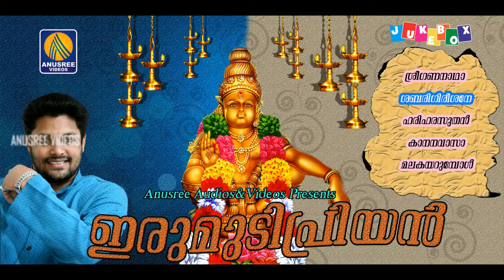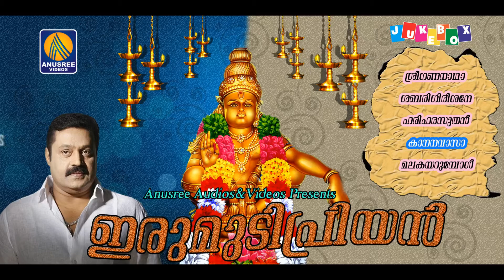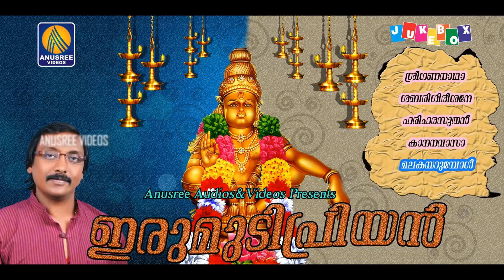Irumudi Priyan Ayyappa Devotional Songs Hindu Devotional Songs Malayalam 2017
madhu Balakrishnan Hits
New Malayalam Songs
Hit Songs